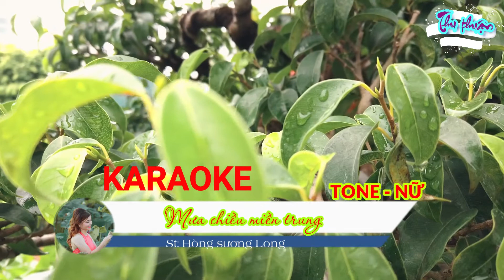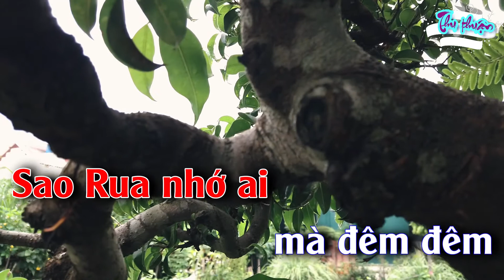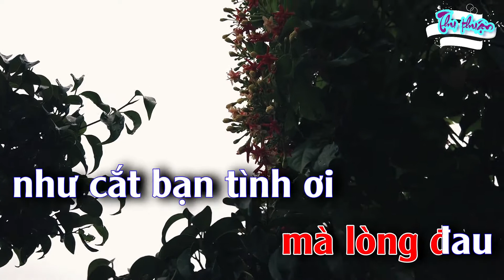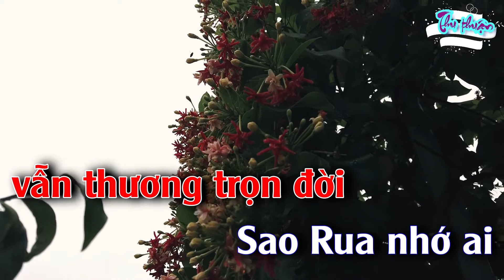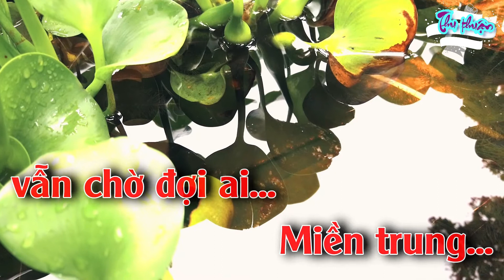Mua Chiều Miền trung : Karaoke Tone Nữ Dễ Hát Nhất | Thu Thuận | Karaoke Hay Nhất 2022